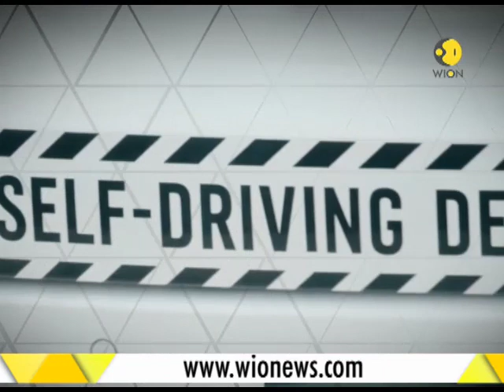The future of Pizza delivery: Soon your Pizza will arrive in a driver less car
Ford and Domino’s Pizza are teaming up to test self-driving pizza delivery cars in Michigan. WION brings you more on this